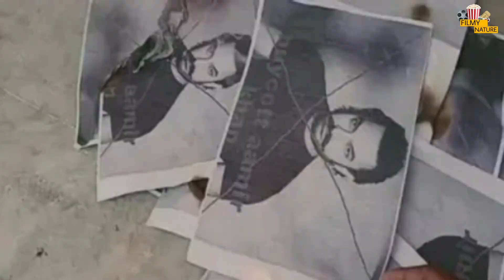Aamir Khan का बुरा हाल,Laal Singh Chaddha फिल्म के trailer की रिलीज से पहले लोगों ने किया जमकर विरोध